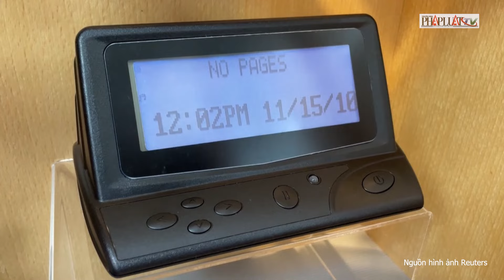Toàn cảnh cuộc tấn công bằng máy nhắn tin của Israel nhắm vào Hezbollah | Thời sự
PLO | Toàn cảnh cuộc tấn công bằng máy nhắn tin của Israel nhắm vào Hezbollah | Ngày 18 tháng 9, 2024, Israel đã tiến hành một cuộc tấn công bằng máy nhắn tin nhằm vào Hezbollah, tổ chức vũ trang tại Lebanon. Israel được cho là đã cài thuốc nổ vào 5.000 máy nhắn tin của Hezbollah, khiến các thiết bị này phát nổ đồng loạt, gây thiệt hại lớn về người và cơ sở hạ tầng. Cuộc tấn công này làm nổi bật vai trò của Đơn vị 8200, một đơn vị chiến tranh mạng của Israel, và thể hiện khả năng tinh vi trong việc sử dụng công nghệ tưởng như đã lỗi thời. Hành động này không chỉ tạo ra căng thẳng giữa Israel và Hezbollah, mà còn có nguy cơ kéo theo xung đột quân sự lớn hơn trong khu vực.